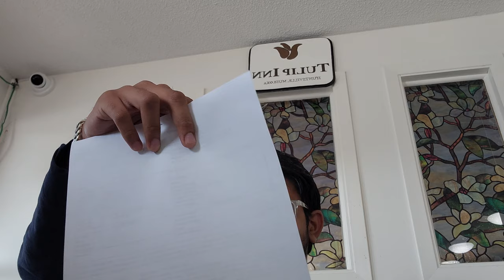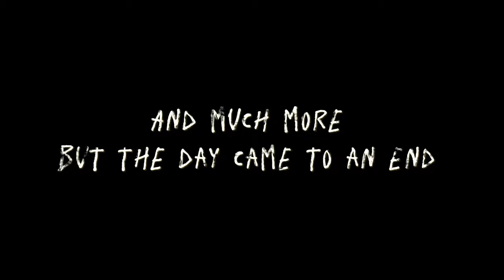MOWING MY BACKYARD IN CANADA😍 | Giving Customer an immediate service | Motels in Canada | IMMIGRANT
Thanks